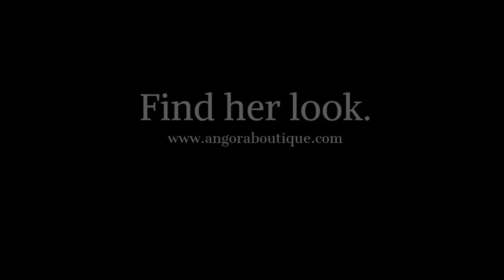Flower Girl Dresses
Fancy dresses for child photography photoshoots, special occasion, flower girls, girls couture. Vintage inspired flower girl dresses